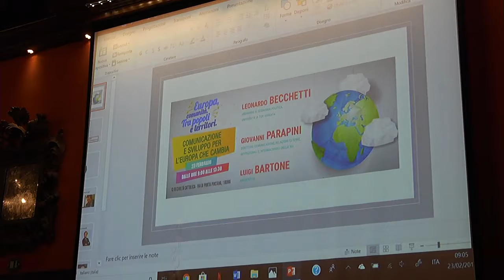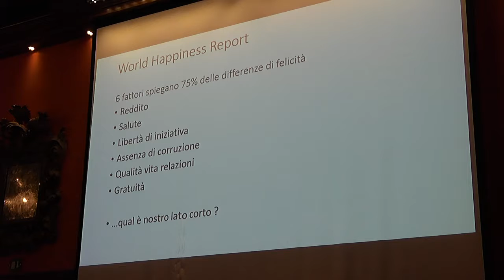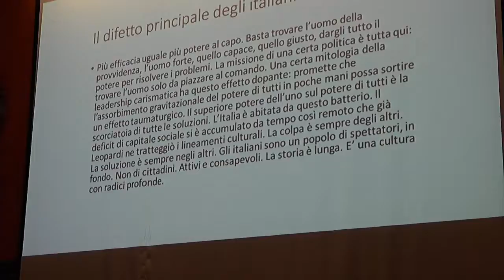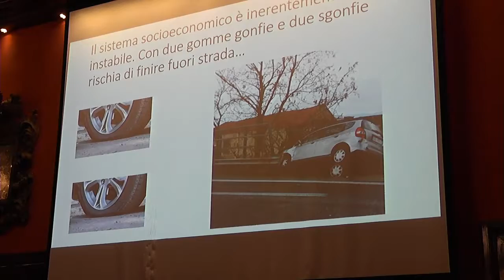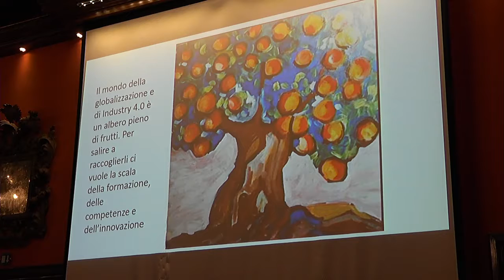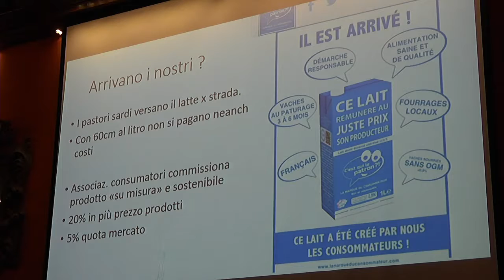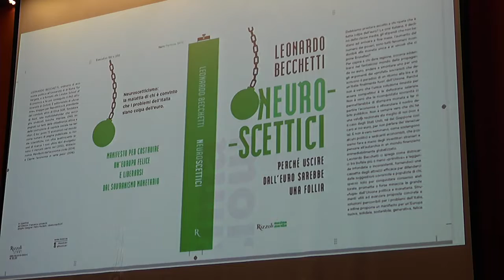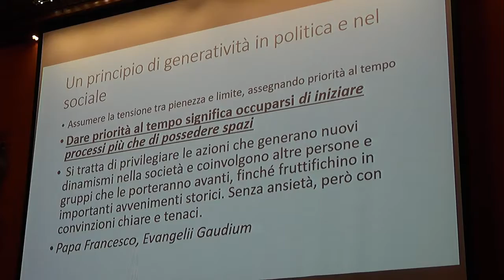“Comunicazione e sviluppo per l’Europa che cambia”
“Siamo talmente inebetiti dalla vecchia economia che facciamo fatica a comprendere ABC economia civile e del nuovo mondo a quattro mani. Senza cittadinanza attiva e imprese responsabili, Stato e mercato non possono risolvere compiutamente problemi”

In un tweet il pensiero del prof. Leonardo Becchetti sullo stato attuale dell’economia italiana. Quale economia per il futuro dell’uomo e dell’Europa?